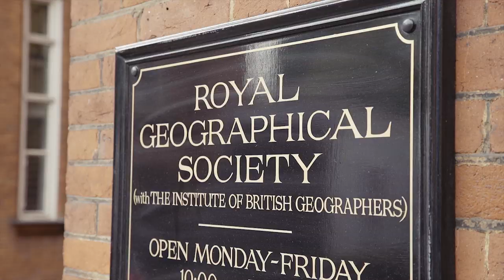Here London 2016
Here is a fast-paced festival of creativity curated by It’s Nice That. Now in its fifth year, the annual event, held at London’s Royal Geographical Society, has seen some of the most talented artists, designers and creative minds in the world showcase their work and share their wisdom with an audience of over 700 delegates.

In this film the speakers and delegates share their thoughts on the the 2016 edition.